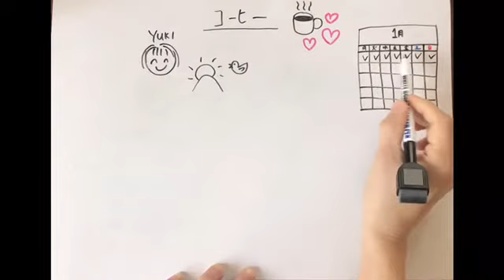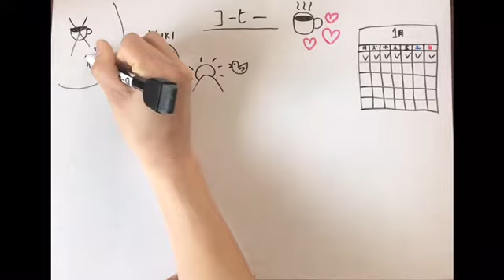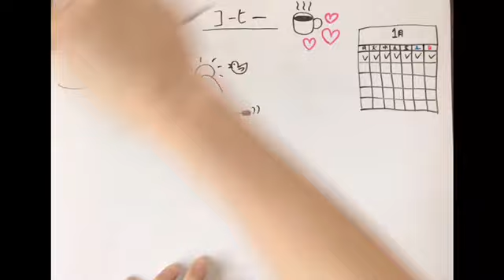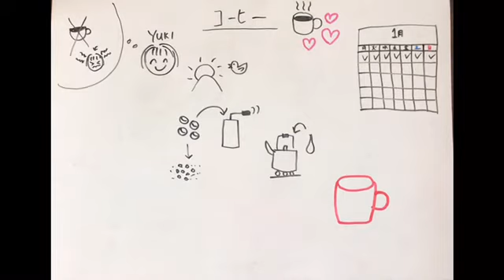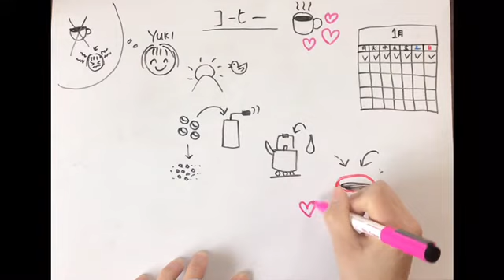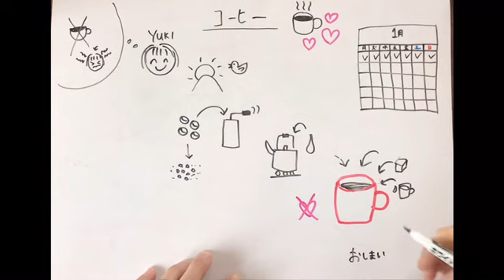Coffee コーヒー - Beginner Japanese 日本語初級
📺 900+ videos across all levels and all kinds of topics.
🔍 Search and filter videos by level, teacher, topic, and more.
⏰ Track your watch time AUTOMATICALLY.
😊 Join our CI-based Japanese learning community!

We make Japanese lesson videos to help learners to acquire Japanese in the most natural and fun way.

Here's a quick introduction to our teaching approach and how it’s effective.

Our teaching approach is based on Dr. Krashen’s Input hypothesis. Dr. Stephen Krashen, a famous linguist in the field of second language acquisition, says that we learn language in only one way. And that is when we understand messages. When we understand what we hear and read.

We will not be teaching you Japanese grammar rules or giving you a list of useful expressions. Instead, we will be talking to you in “Comprehensible Japanese”.

In our videos,
・We talk all in Japanese, slowly and clearly.
・We talk in simple and short sentences.
・We use high-frequency words repeatedly in the form that they would be used in actual conversation.
・We draw pictures and use gestures while speaking.
・We often rephrase sentences and use synonyms.

We do all these things to make the content comprehensible for you, to make sure that you understand messages.

Forget that it’s in a foreign language. Just sit and enjoy watching our videos, and you will get used to the sounds of the Japanese language and gradually start picking up words and expressions and even grammar in the contexts.